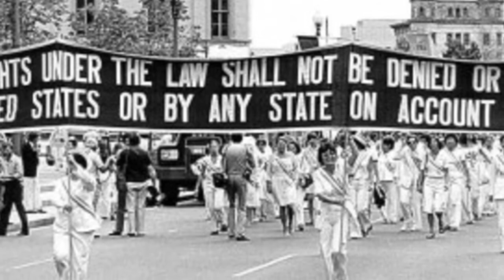Suzanne Lacy: Boycott Performance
Suzanne Lacy discusses her 1980s "Boycott Performance", a multi-layered project that used a series of potlucks and banquets in New Orleans to rally support for the Equal Rights Amendment.